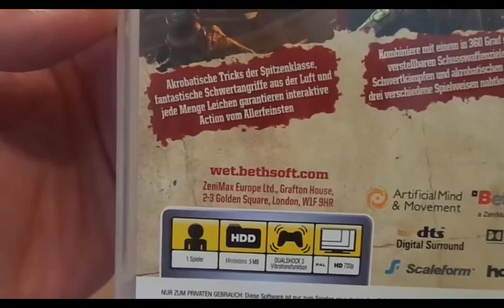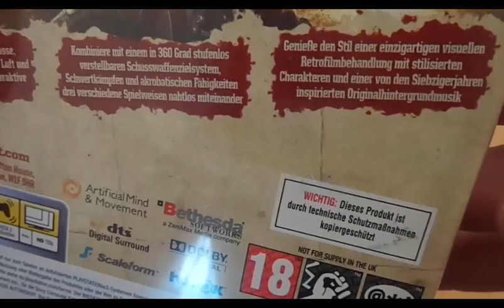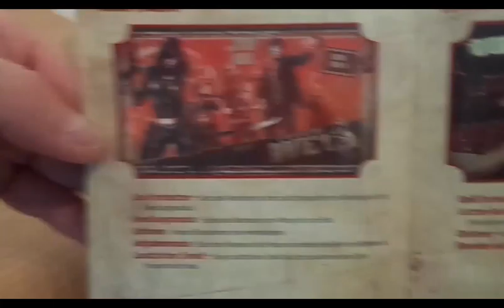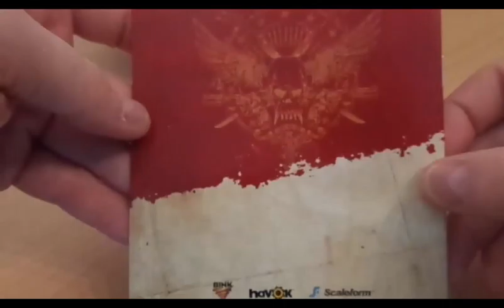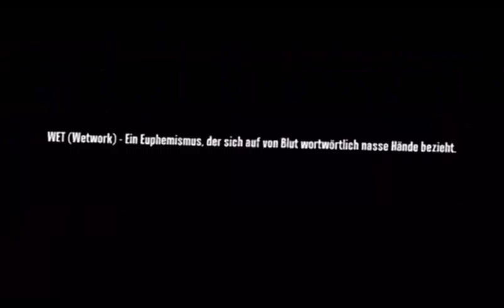GZM | Game Zum Montag | Folge 41 | WET | Playstation 3 | 2009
Viel Blut, viele Leichen und eine Hintergrundmusik aus der Vergangenheit... Das kann ja was werden.